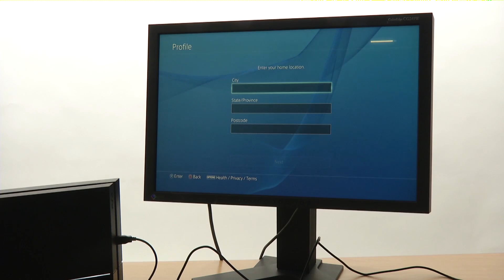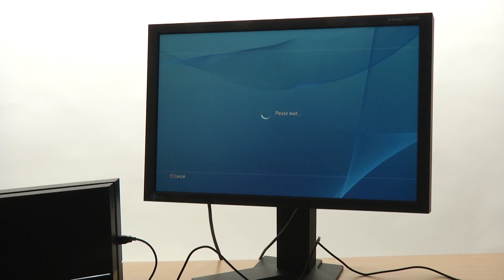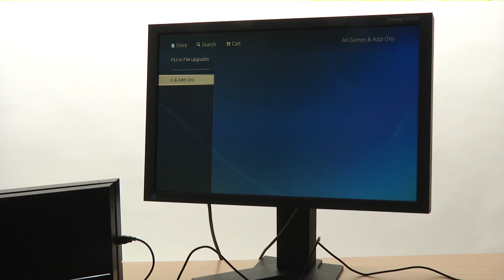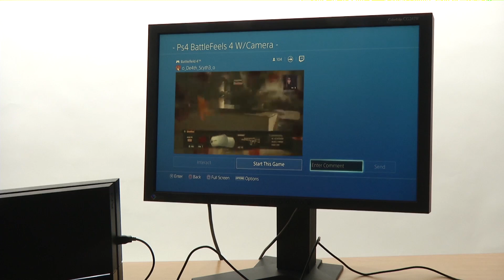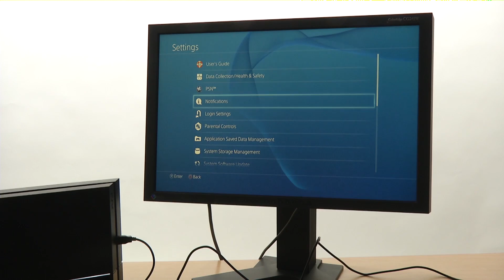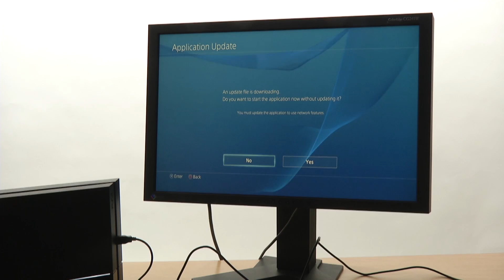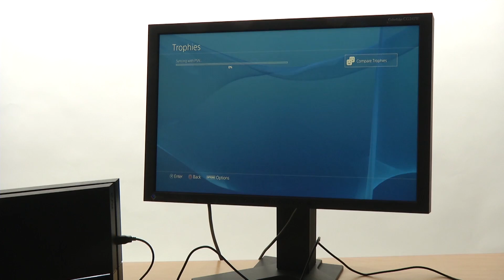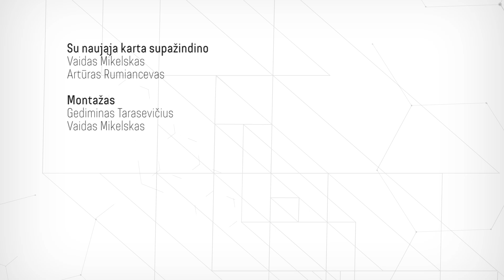Žaismo DNR - Playstation 4 | 2 dalis - Jungiame, aktyvuojame, žaidžiame!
PlayStation 4 startas Europoje — lapkričio dvidešimt devintoji, tad mes neriamės iš kailio kuo greičiau pateikti pirmuosius įspūdžius. Šioje dalyje įjungiame konsolę, aktyvuojame paskyras, bandome žaisti.